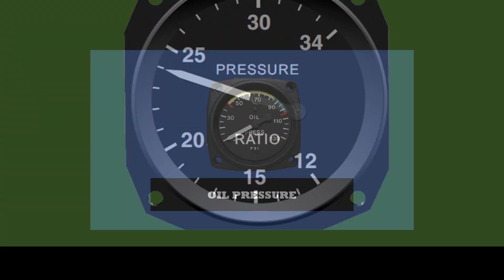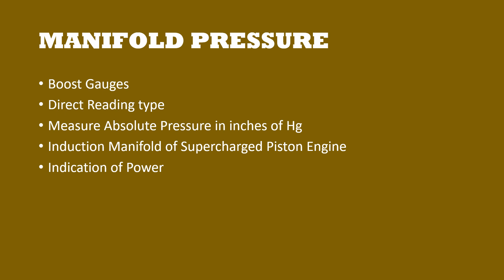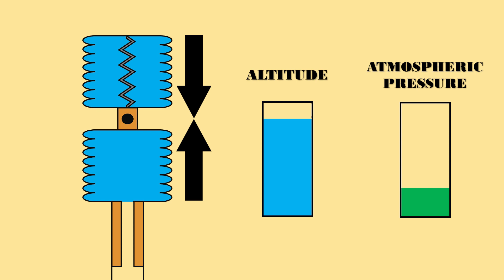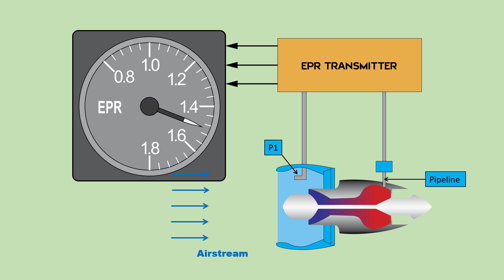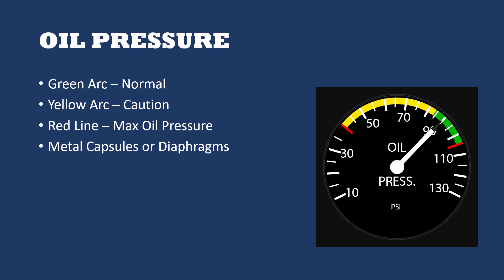Pressure Indicators | Sensors and Instruments | Instrumentation – EASA ATPL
This video explains 3 types of Pressure Indicators which are a part of EASA ATPL Instrumentation examination under the topic of Sensors and Instruments. Pressure indicators that will be explained are Manifold Pressure (MAP) Indicator, Engine Pressure Ratio (EPR) Indicator, and Oil Pressure Indicator.

MANIFOLD PRESSURE INDICATOR (MAP)

This indicator is also known as boost gauges. It is a direct reading type and calibrated to measure absolute pressure in inches of mercury. This pressure is representative of that produced at the induction manifold of a supercharged piston engine. This indicator gives an indication of engine power.

Engine Pressure Ratio (EPR)
This system consists of an engine inlet pressure probe, a number of pressure-sensing probes located in the exhaust unit of the engine, a pressure ratio transmitter, and an indicator. It gives an indication of engine power for the jet engine by comparing the inlet pressure vs exhaust pressure.

OIL PRESSURES GAUGE
The oil pressure gauge is the most important gauge for satisfactory engine operation. If the oil pressure fails, bearing failure occurs quickly.